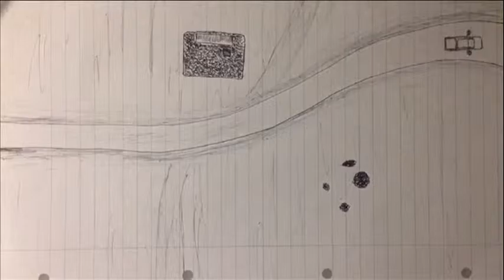THE ROAD TRIP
short animation
created by
Harrison Irwin
Henry Kennedy